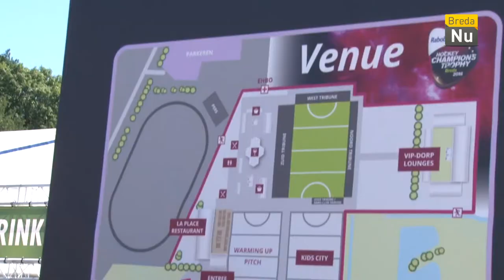Breda in Beeld: Finale Champions Trophy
Op de finaledag van de Champions Trophy speelde Nederland om het brons tegen Argentinië. Daarna werd de finale gespeeld tussen India en Australië. Reporter Mike vroeg de fans uit alle windstreken om hun favoriet en een voorspelling.